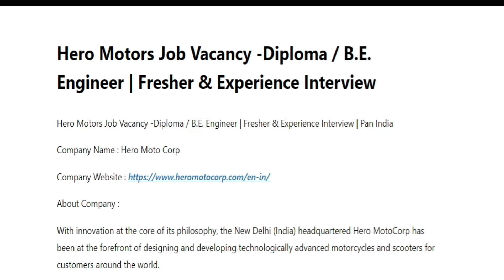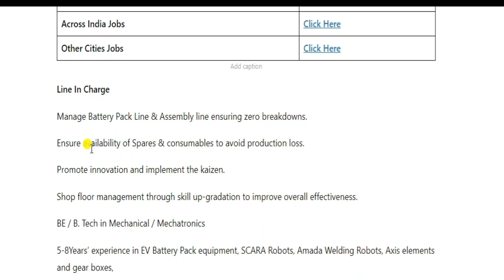Hero Motors Job Vacancy -Diploma / B.E. Engineer | Fresher & Experience Interview